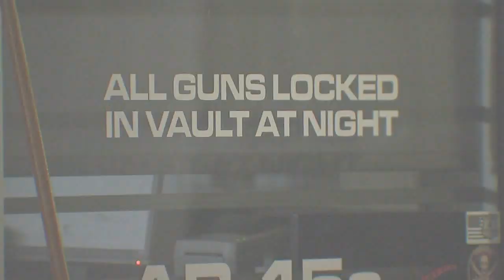Thieves target Full Armor Firearms for 30th time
The thieves didn't get away with anything this time, but the attempted burglary will still cost the store's owner.